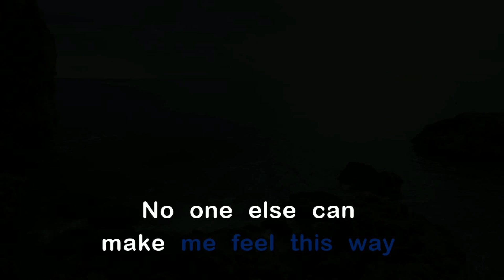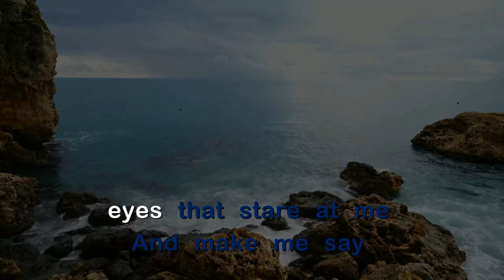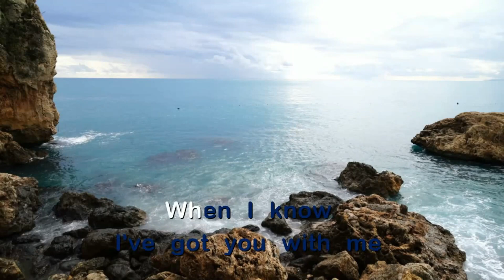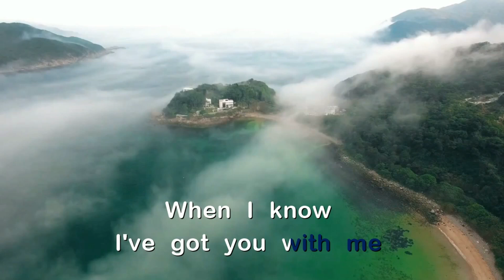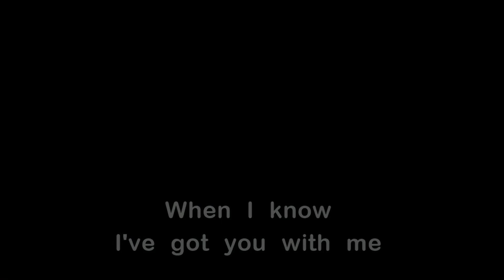YOU - KARAOKE VERSION - as popularized by Basil Valdez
✔ Don't forget LIKE - SHARE - COMMENT. my video if you enjoy it! Have a nice day! ! ❤